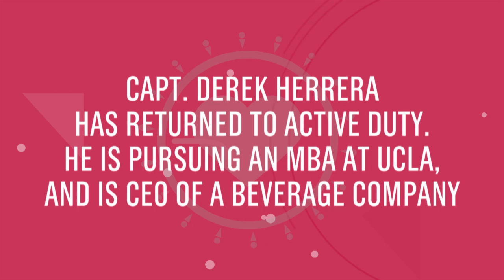Robotic Exoskeleton: The Future is Now | SoCal Connected | KCET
In 2012, Marine captain Derek Herrera was shot and paralyzed from the chest down after leading a special operations task in Afghanistan during his third deployment.

Doctors told him he most likely would never walk again. Determined to prove his diagnosis wrong, Herrera discovered ReWalk Robotics, a motorized external prosthetic skeleton that gives paraplegic individuals the chance to walk again.

In this segment of "SoCal Connected," Jennifer Sabih interviews Herrera on how the device has impacted his life, and marvels at witnessing what was once thought impossible.